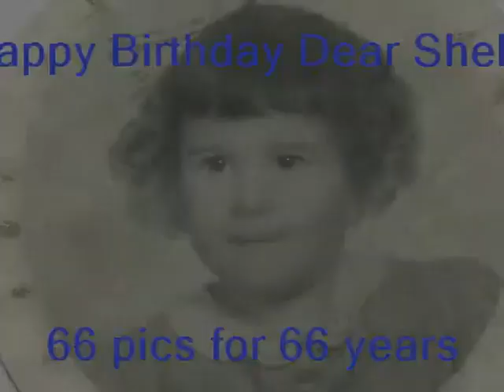RBS Birthday 2010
66 random slides of Dear Shelly enjoying herself and her family